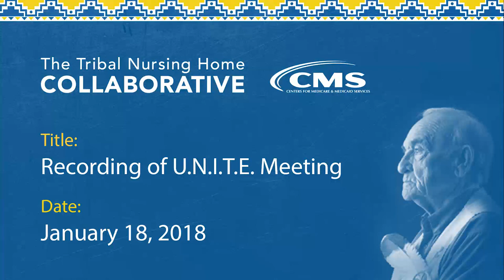Recording of U.N.I.T.E. meeting held January 18, 2018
Uniting Nursing Homes in Tribal Excellence (U.N.I.T.E.) is a collaboration of tribal nursing home stakeholders who network, discuss best practices, promote evidence-based education and training, and work on quality improvement initiatives.